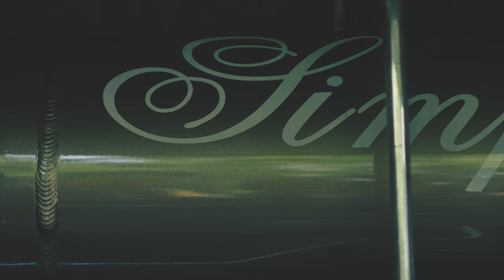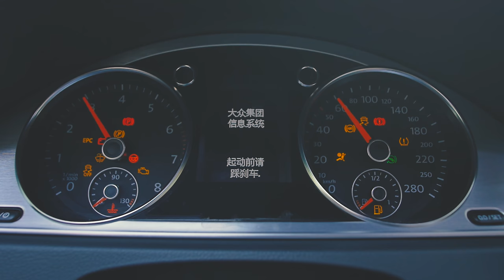[紅鹿影業Crimson Caribou Pictures]Harbin,China－Volkswagen CC accu